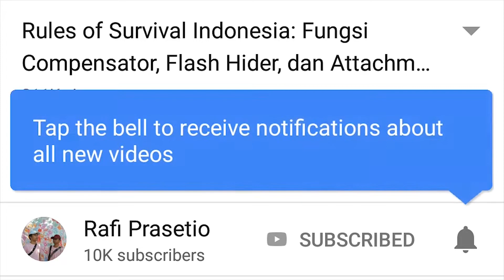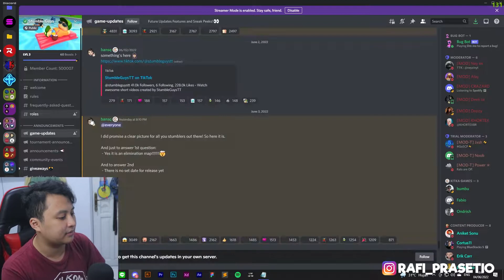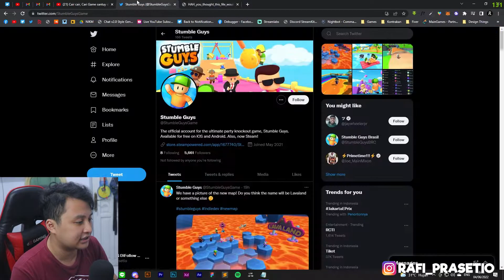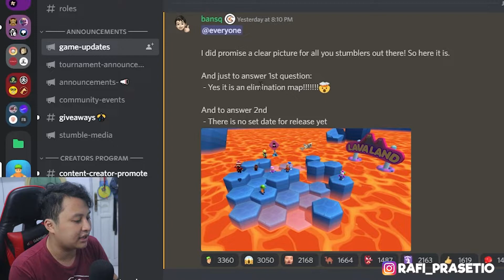BAHAS MAP BARU STUMBLE GUYS, LAVALAND! - Stumble Guys Indonesia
Halo semuanya! Di video kali ini kita bakal bikin konten tentang STUMBLE GUYS! Nah dikonten kali ini gw bakal ngasih tau kalian UPDATE TERBARU dari Stumble Guys yaitu akan ada Map Baru bernama LAVA LAND! Seperti apa bocoran MAP BARU STUMBLE GUYS dan bagaimana kah gameplaynya? Langsung tonton aja video ini!!!

Chapter video ini:
00:00 Intro
00:11 BOCORAN LAVALAND MAP BARU STUMBLE GUYS!
09:08 Ending / Outro